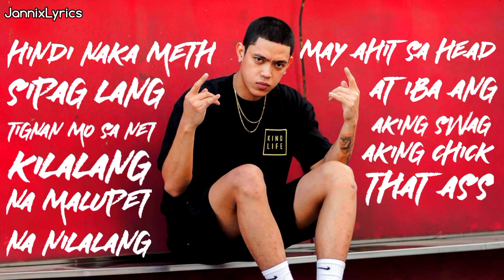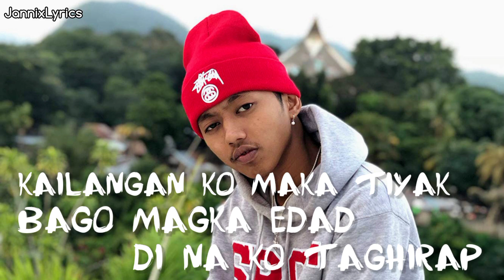Moon - Nik Makino ft. Flow G (Lyrics)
"MOON"
(Nik Makino feat. Flow G)

San ka punta to the moon
Roadtrip broom broom
Skrrr skrr zoom zoom
Sa fake no room
Mga mata namumula
Asan ang trees nadala mo ba
Bawal ang tuss at peke sa byahe
Kung isa ka jan ika'y bumaba

I got a mission pumunta sa top
Buhay mahirap gawing masarap
Gawa ng milyon gamit ang rap
Iwan ang kasama na puro panggap
Di mo ko ma gets pangarap ay high
Sintaas ng jets tingala sa sky
Sakin sabik kang makasakay
Iwan yung dating mga kasabay
Hindi naka meth sipag lang
Tignan mo sa net kilalang
Na malupet na nilalang
May ahit sa head at iba ang
Aking swag (woh)
Aking chick (woh)
That ass (woh)
Too thick (woh woh woh)

Tara bumyahe paulap (gang)
Sakto yung auto ko full tank (wow)
Pero kahit maubusan (poo)
Pa angat tayo tutulak (yah)
Bawal na muna ang pabigat (bawal)
Lalo sa byahe na palipad (bawal)
Kailangan ko maka tiyak bago mag ka edad di na ko tag hirap
Alam ko marami ang naka masid (wooh)
Dama ko marami ang naka abang (yeay)
Kung ano yung mga kaya kong gawin (yeah)
Malamang ay di nila nagagawa (Hoo)
Kaya siguro laging nakatingin (Yeay)
Kase yun na lamang ang magagawa (Yeay)
Inaabangan ako na mawala kaso lang ang malala nadapa kaka tingala